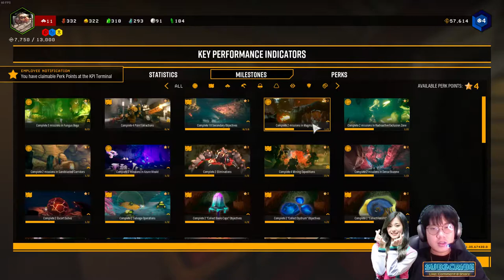Lawan Dreadnought Hiveguard, Boss Tebel Banget Darahnya - Deep Rock Galactic #4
ps*: sorry kalau webcam ku ngebug, suka kaya gitu aku ga sadar